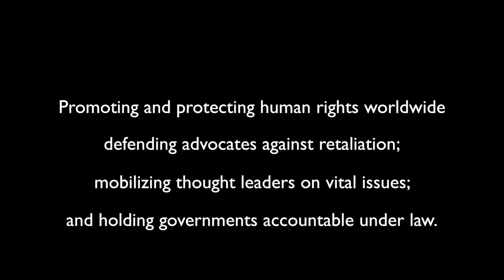Center for Human Rights / The Eleanor Roosevelt Prize for Global Human Rights Advancement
The American Bar Association Center for Human Rights bestowed the inaugural Eleanor Roosevelt Prize for Global Human Rights Advancement to former Nuremberg War Crimes prosecutor Benjamin B. Ferencz and former US Secretary of State Hillary Rodham Clinton, on Sept. 14, 2018, at historic Roosevelt House, in New York City.  This video features remarks by historian Allida Black, curator of the Eleanor Roosevelt Papers, who provides fascinating historical context for both the Prize and the setting; and by the honorees themselves. (Visit the Center for Human Rights